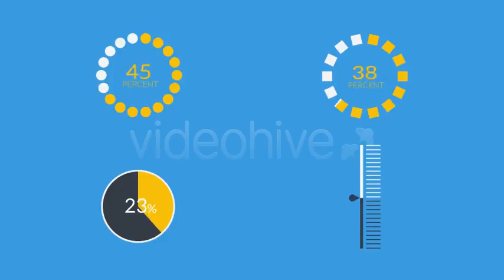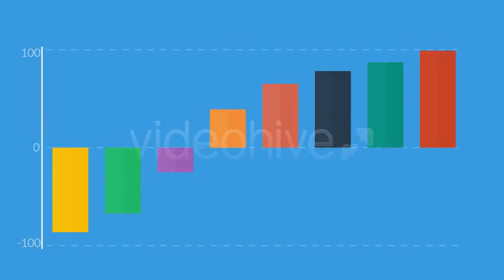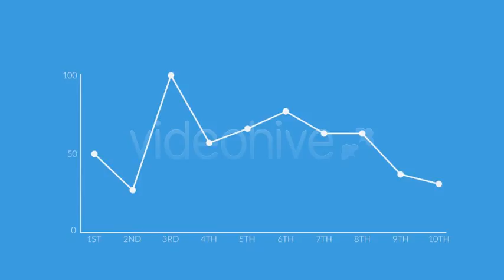Flat Infographics Pack 50 Elements - قالب افتر افكت انفوجرافيك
Flat Infographics Pack 50 Elements - مشروع افتر افكت انفوجرافيك
Videohive Flat Infographics Pack 50 Elements 5016186
Flat Infographics Pack 50 Elements After Effect Project

Style Media

مشروع  افترافكت
قالب افترافكت
قوالب اسلامية
موشن جرافيك
افتر افكت بالعربي
Infographics | انفوجرافيك